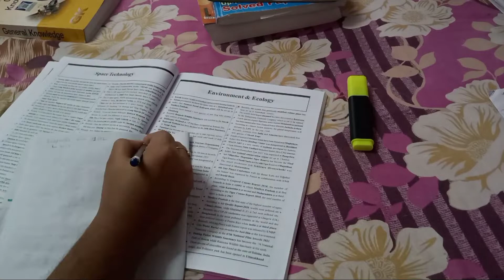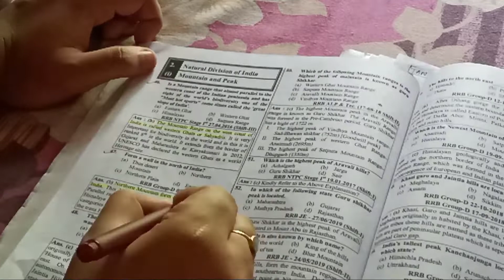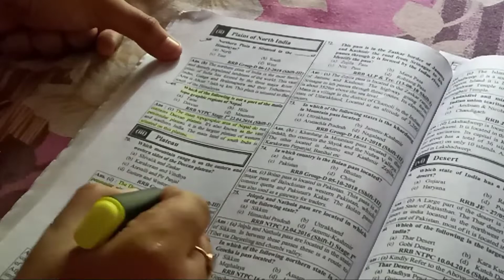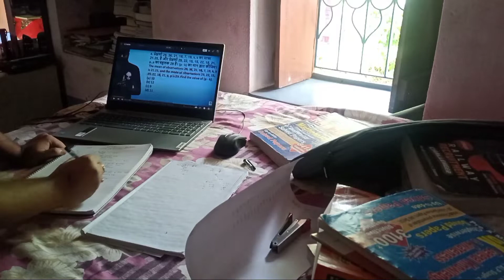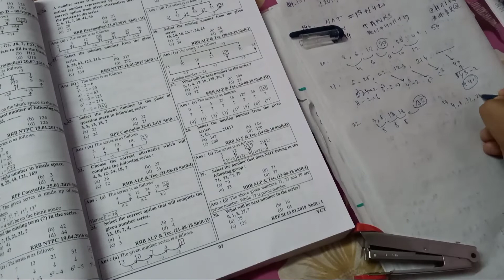Railway Aspirant's Study Vlog - Target NTPC CBT 2 || Railway group D || Hindi Study Vlog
Hello Everyone,
I am a railway aspirant, this is my Study vlog channel (Punique07 Vlog). I am qualified for the NTPC CBT 1 in level 3 and level 2. I am trying to crack the NTPC CBT 2.
This is my first railway study vlog, I hope you all like this.

My upcoming exams are NTPC CBT 2, SSC CHSL, SSC MTS & Havildar, Railway Group D, and Delhi Police Head Constable.